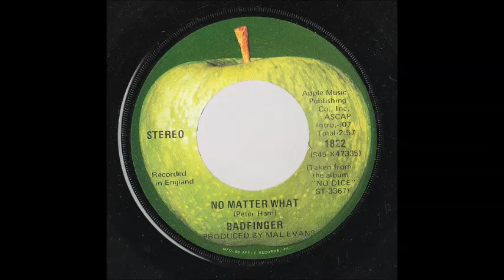No Matter What - Badfinger